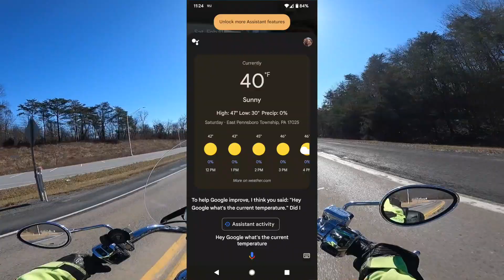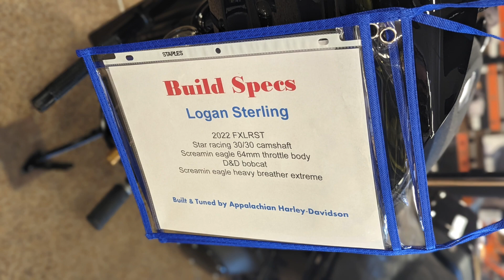Flannel and Frost Party at Appalachian Harley Davidson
So, I got me a post office box.

Marysville, PA 17053